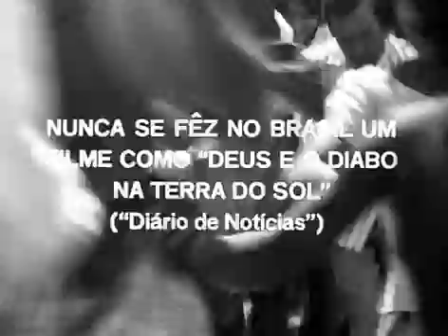Deus E O Diabo Na Terra Do Sol (1964) Trailer